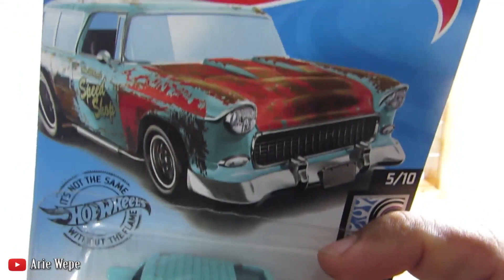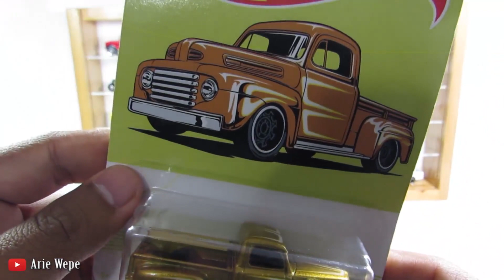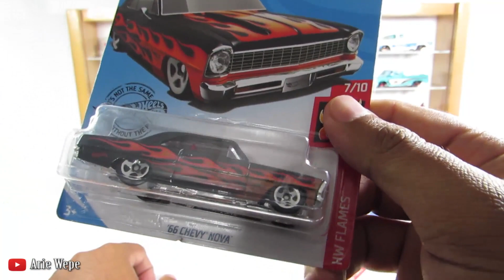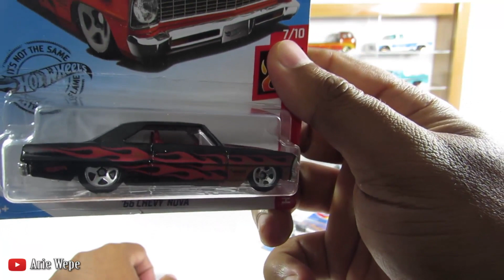NGELOOSE REVIEW HOTWHEELS 57 CHEVY & 66 CHEVY NOVA 2019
Di video kali ini saya meNGELOOSE sekaligus meREVIEW HOTWHEELS 57 CHEVY & 66 CHEVY NOVA 2019...